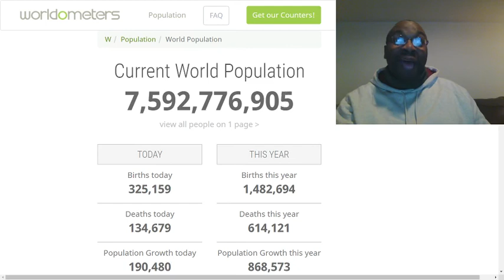You don't know when you are going to die. You may go to hell!